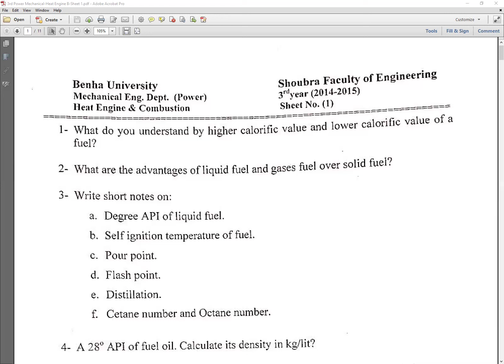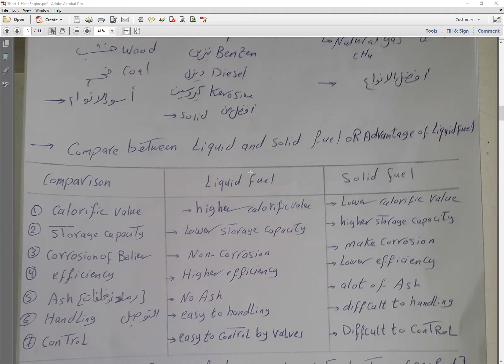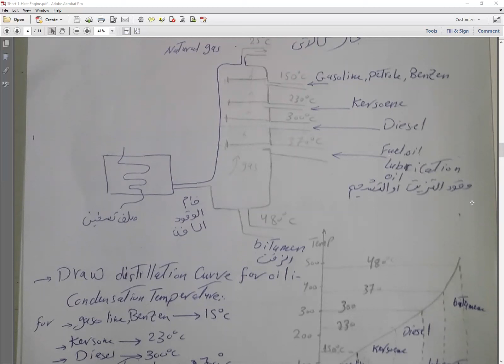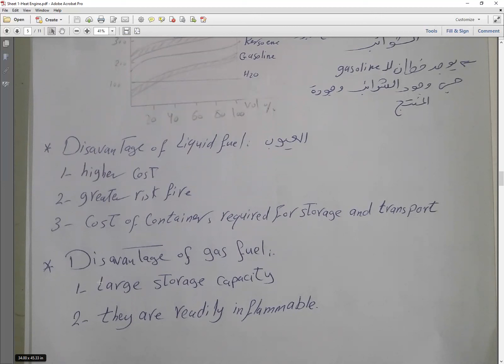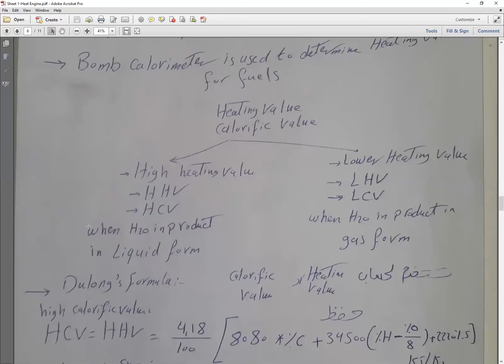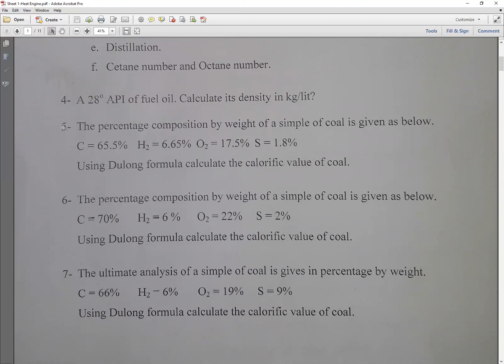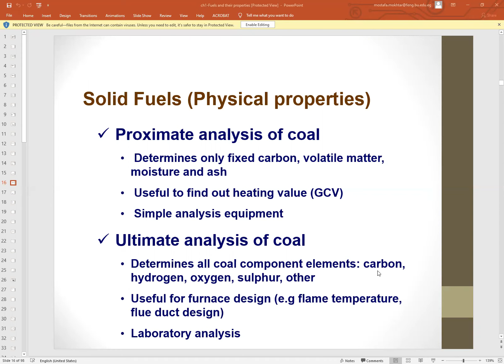CH1 - Fuel (2021)